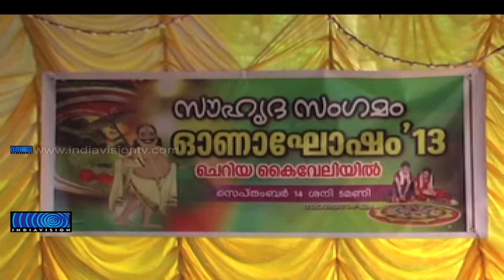Secular Onam Celebration at Kakkodi in Calicut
ഓണത്തിന് ജാതിമത ഭേദമന്യേ മലയാളികള്‍ ഒന്നിച്ചുകൂടുന്ന കാഴ്ചയാണ് കോഴിക്കോട്ട് കക്കൊടിയില്‍ കാണുന്നത്. ചെറിയകയ്‌വേല എന്ന ഗ്രാമത്തില്‍ അമ്പലക്കമ്മിറ്റിയും പള്ളിക്കമ്മിറ്റിയും ഒന്നിച്ചാണ് ഓണാഘോഷത്തിന് നേതൃത്വം കൊടുത്തത്.